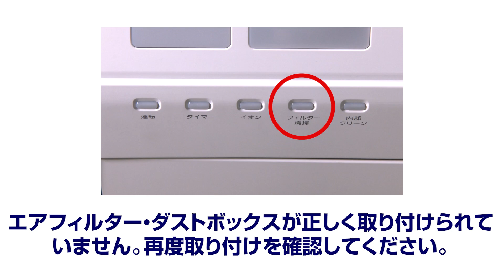【紹介動画】三菱重工ビーバーエアコン【基本のお手入れ②】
ビーバーエアコン2023年Sシリーズ
エアコンをお手入れすることでこんなことを防げます。
・冷暖房能力の低下
・ホコリやカビが部屋中に吹き出す
・イヤなニオイを吹き出す
・運転効率が下がり電気代アップ

【目次】
0:00　エアフィルターの取り付け
1:05　ダストボックスの取り付け
2:01　前面パネルを閉じる